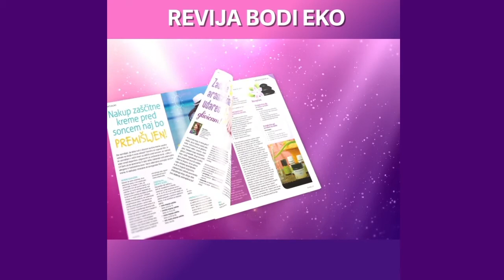Tara Zupančič: Odkar sem v življenju srečnejša, sem tudi bolj zdrava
Tara Zupančič, ki je pri svojih osemindvajsetih letih že dokazala, da se spretno vrti pred televizijskimi kamerami, zaradi česar je včasih tako navdušena, da bi najraje skakala do neba, je s pozitivnim razmišljanjem in trdim delom na sebi premagala zdravstvene težave.